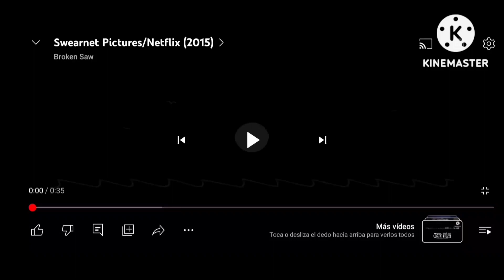16 Logos Played At Once